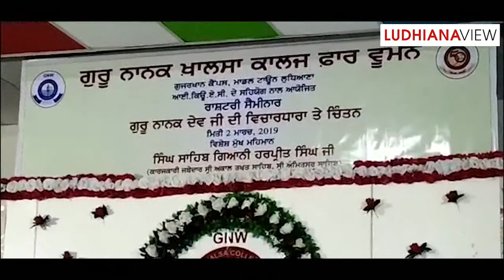Giani Harpreet Singh Ludhiana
ਐਸਜੀਪੀਸੀ ਪ੍ਰਦਾਨ ਲੁਧਿਆਣਾ ਸਮਾਗਮ ਚ
SGPC President in Ludhiana Smagam